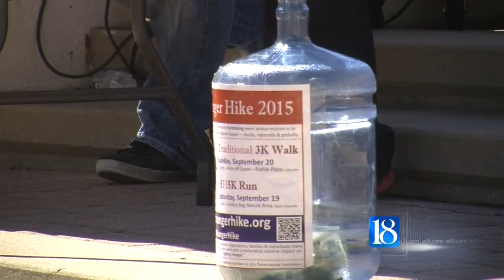Hunger Hike organizers hoping to raise $100,000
Hundreds of people gathered at Riehle Plaza on Sunday for the annual Hunger Hike Fundraiser.